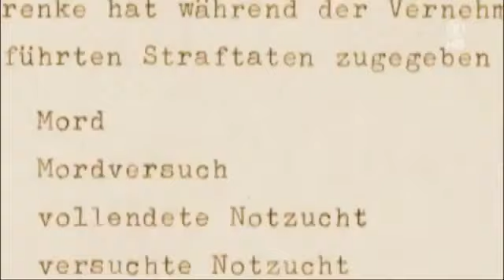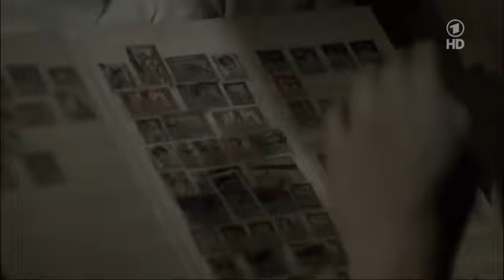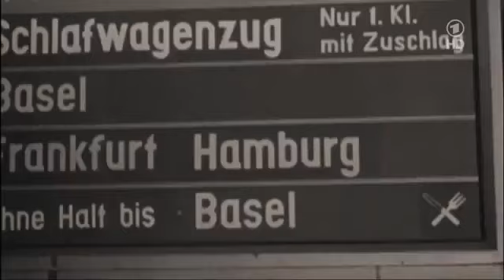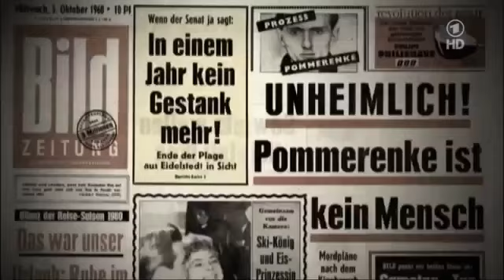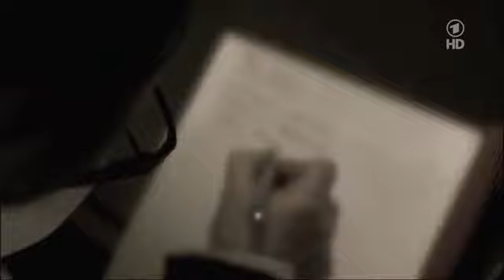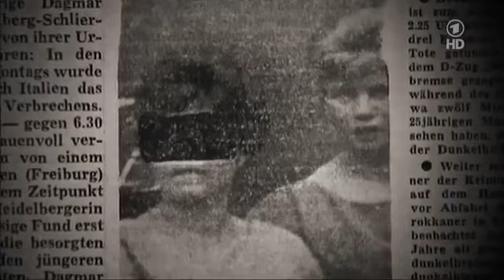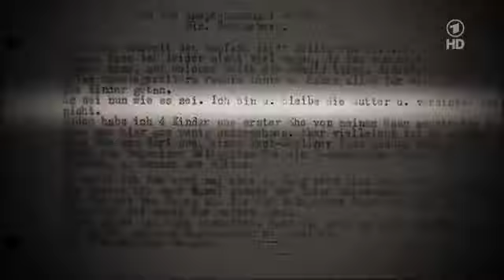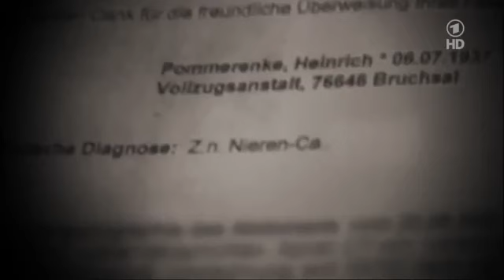Die großen Kriminalfälle Der Frauenmörder Heinrich Pommerenke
Die großen Kriminalfälle doku deutsch - Der Frauenmörder Heinrich Pommerenke HD Die großen Kriminalfälle doku deutsch - Der Frauenmörder Heinrich Pommerenke HD Heinrich Pommerenke stammte.

Der Frauenmörder Heinrich Pommerenke. Mit einer dichten Serie von Morden und Mordversuchen versetzte Pommerenke 1959 insbesondere die Gegend des Schwarzwalds in Angst und Schrecken. Dabei.

Der Frauenmörder Heinrich Pommerenke. Heinrich Max Pommerenke (* 6. Juli 1937[1] in Bentwisch[2]; † 27. Dezember 2008 in Asperg) war ein deutscher Gewaltverbrecher und Serienmörder. Seit.

Die großen Kriminalfälle doku deutsch - Der Frauenmörder Heinrich Pommerenke HD Die großen Kriminalfälle doku deutsch - Der Frauenmörder Heinrich . Der Frauenmörder Heinrich Pomm